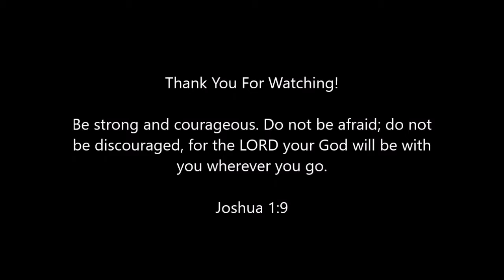November 26 Everyday for Every Man 365 Readings for Those Engaged in the Battle Striving For Purity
November 26 Devotional